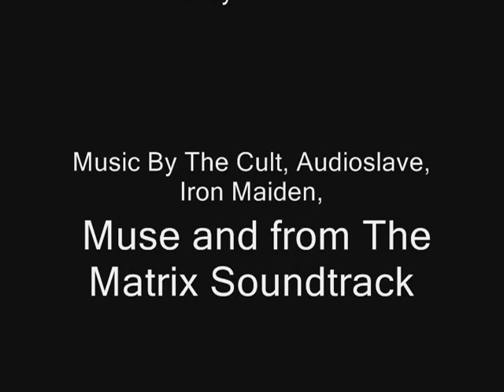Just Two Big Fails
The short awaited sequel of JUST ONE BIG FAIL.